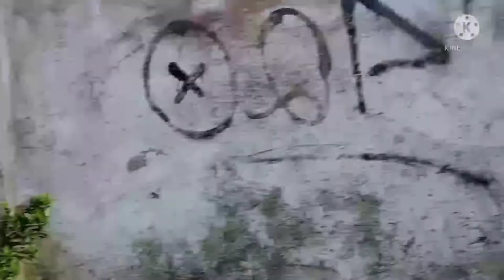𝐁𝐔𝐌𝐈𝐒𝐈𝐓𝐀 𝐒𝐀𝐆𝐋𝐈𝐓 𝐒𝐀𝐓𝐈𝐘𝐀𝐇𝐈𝐍 𝐀𝐓 𝐌𝐆𝐀 𝐏𝐈𝐍𝐒𝐀𝐍 𝐊𝐎// 𝐃𝐔𝐋𝐉𝐎 𝐁𝐀𝐓𝐎 𝐋𝐄𝐘𝐓𝐄